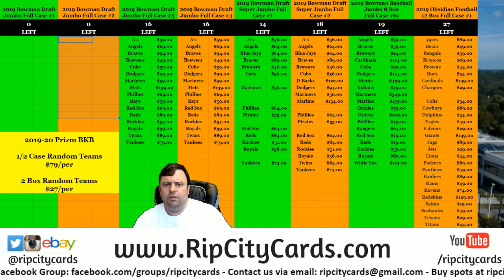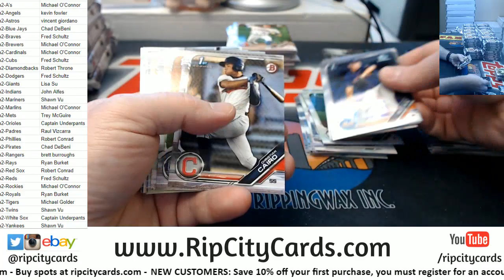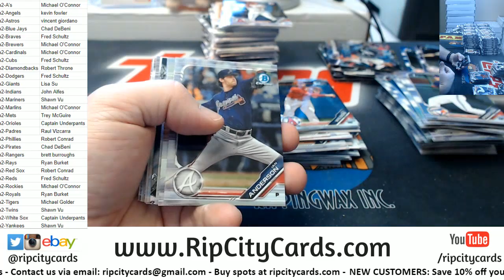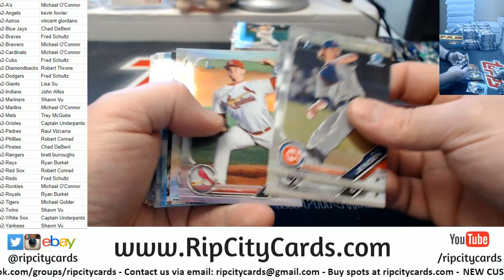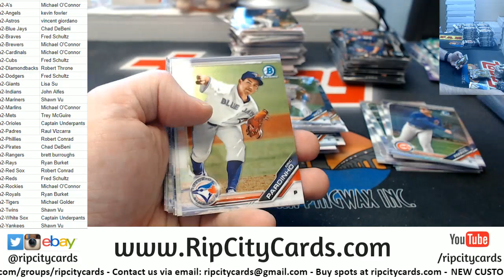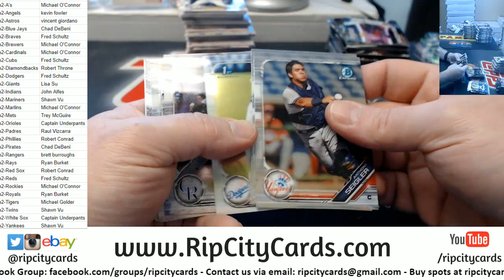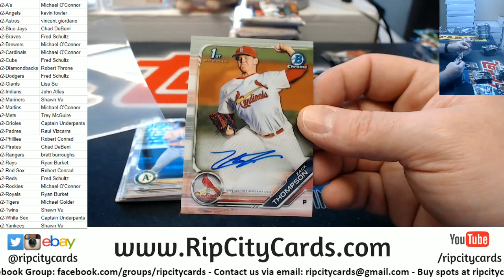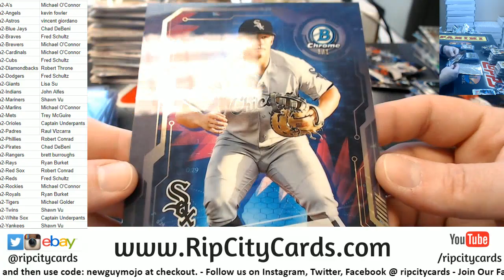2019 Bowman Draft Jumbo #2 RCC